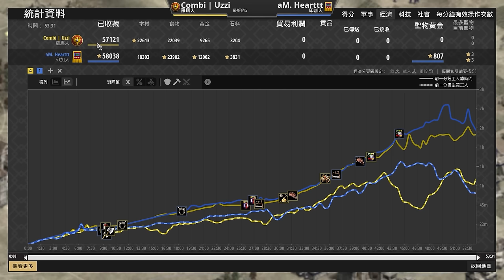【世紀帝國2決定版】印加急速三棒早期壓制羅馬!?羅馬帝國弩砲只需30金爆產推進敵陣！｜印加 vs 羅馬